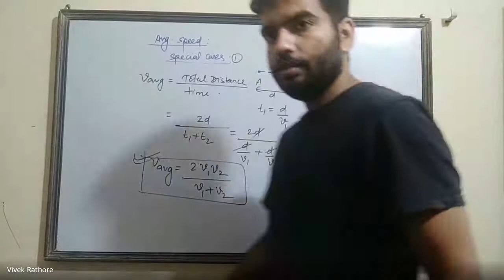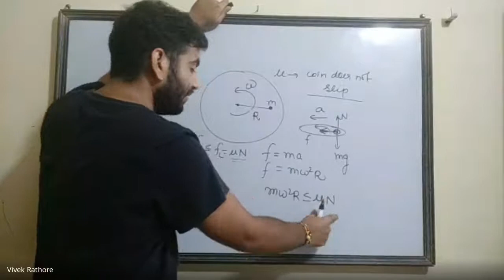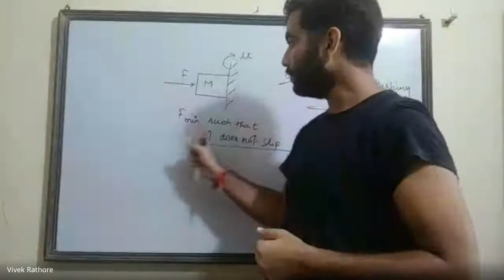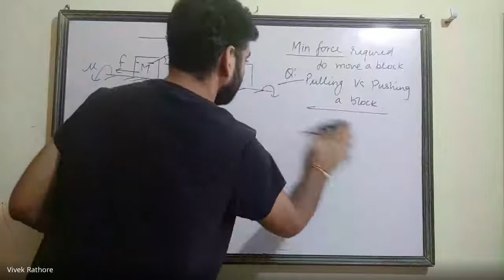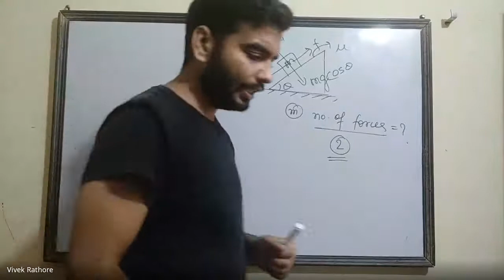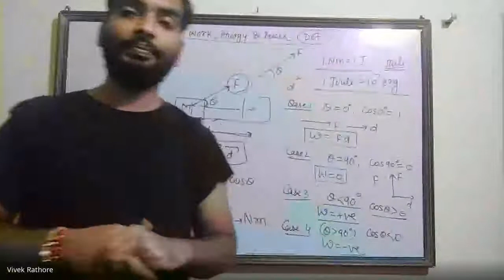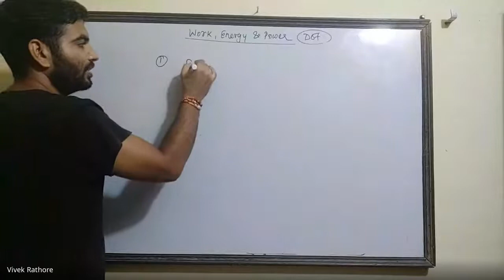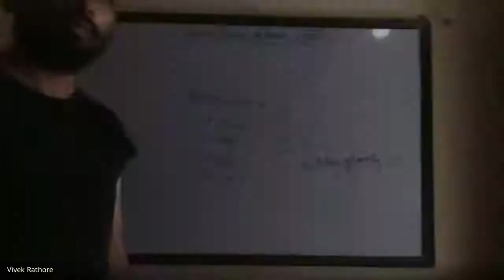axf zhwx ngq 2020 08 09 at 03 37 GMT 7